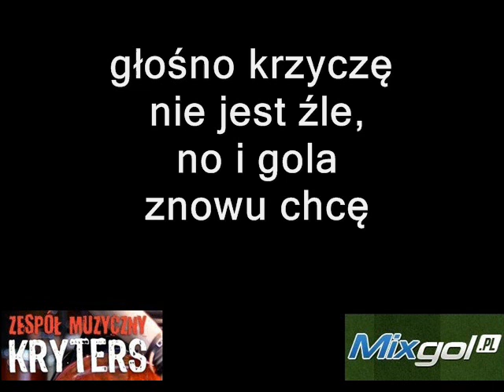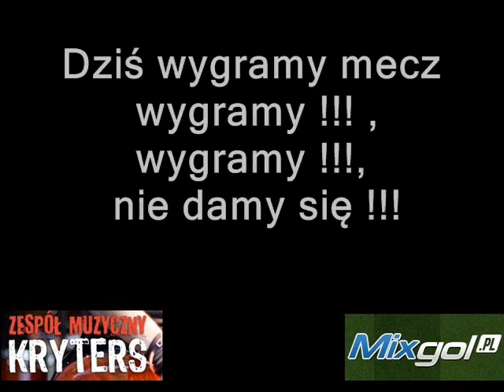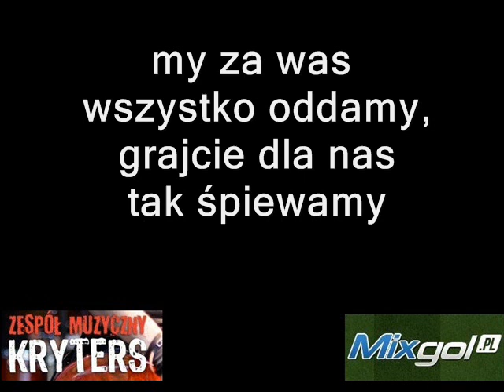Dziś wygramy mecz - Prawy do lewego wersja Rock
12 wersji tekstowych i 6 muzycznych